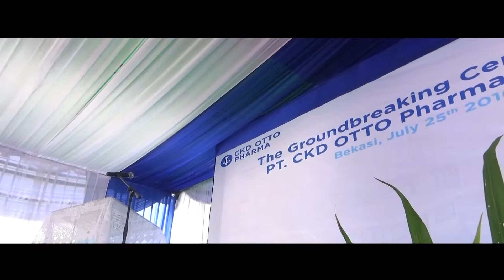op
ckd otto pharma